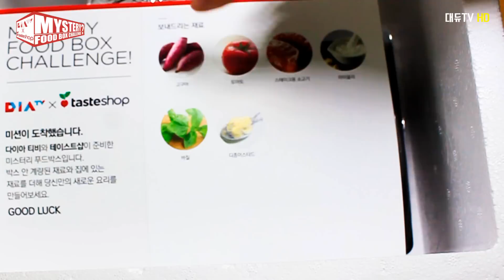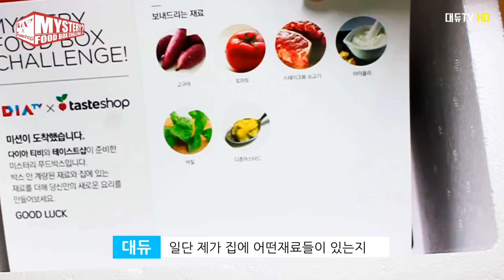*협찬* [미스터리 푸드 박스] 1편 고구마 스테이크 또띠아 피자 Mystery Food Box Challenge : Sweet Potato Steak Tortilla Pizza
이 영상은 제품을 무상으로 제공받아 촬영되었습니다.

Mystery Food Box Challenge, 그 첫번째 재료들을 통해 저는 고구마스테이크또띠아피자를 만들어봤어요,

일단 처음으로 이런 도전을 해보았는데 생각보다 결과는 만족스러웠어요 ㅎㅎ

다음 3주뒤에 2화로 함께 만나요^-^

감사합니다 : )

레시피-

먼저 고구마를 썰어주세요

팬에 식용유를 두르고 고구마를 노릇하게 익혀주세요

그리고 스테이크용 소고기도 익혀줍니다

익은 소고기를 잘게 썰어주세요

팬에 또띠아 한장을 올려주고 토마토 소스를 발라주세요

그 위에 피자치즈를 뿌려주세요

치즈 위에 소고기와 토마토도 올려주세요

그리고 한번 더 치즈를 뿌려주세요

이제 뚜껑을 덮고 치즈가 익을때까지 기다려줍니다

깜박한 고구마도 함께 꼭 넣어주세요

아이올리 & 디종머스타드 소스로 마무리를 해주면 끝!

*TV속 셰프의 쿠킹박스로 요리하고 싶다면 방문해 주세요.
테이스트샵은 계량된 재료와 셰프의 레시피가 담긴 쿠킹박스를 제공합니다.